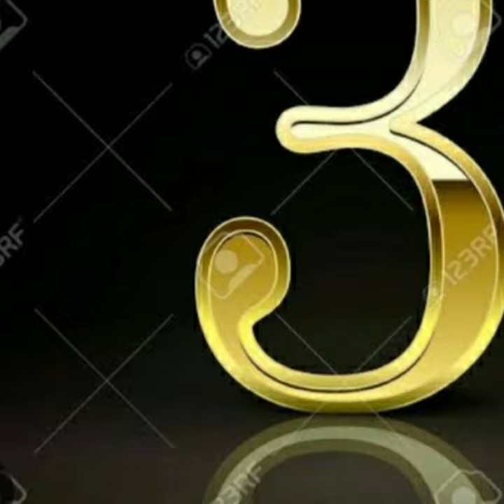top 5 dragon type pokemon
Tags💥💥

other Pokemon topic jispe me video banata hu
Pokemon Tobias is back
sword and shield in India, pocket monster 2019,ash final Pokemon team,ash strongest Pokemon team,ash ultimate Pokemon team

Pokemon Sword & Shield Anime Episode 21 English Subbed [CC।
Ash Pokémon caught in Galar region, Pidgeot return confirm, Ash Raboot, Pokemon sword and shield anime, Pokémon Pidgeot return in hindi, Pokémon Pidgeot return 2020, Pokémon sword and shield

Ash Pidgeot returned, ash in sword and shield, why ash pidgeot never back, Ash release pidgeot full episode in Hindi, pokemon fun facts, pokemon theories, when ash pidgeot return toh ash?, ash Lucario evolve, ash Pidgeot in alola, ash pidgeot moves, Pokemon in Hindi, Pokemon Sword and Sheild, pokemon in hindi, pokemon in hindi xyz, pokemon in hindi full episodes, Pokemon sword and shield episode in Hindi, Ash ka Pidgeot vapas agya

Ash Pidgeot returned, ash in sword and shield, why ash pidgeot never back, Ash release pidgeot full episode in Hindi, pokemon fun facts, pokemon theories, when ash pidgeot return toh ash?, ash pidgeot evolve, ash pidgeot return in alola, ash pidgeot moves, Pokemon in Hindi, Pokemon Sword and Sheild, pokemon in hindi xyz, pokemon in hindi full episodes, Pokemon sword and shield episode in Hindi, Ash ka Pidgeot vapas agya, ash caught Dragonite, ash caught ARCEUS
ash Charizard return
Pokemon in Hindi
Hindi me Pokemon